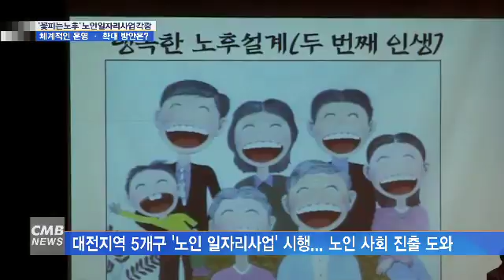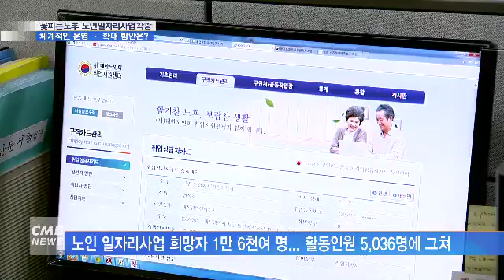[대전뉴스][리포트] 꽃피는 노후, 노인 일자리사업 각광... 확대 방안은?